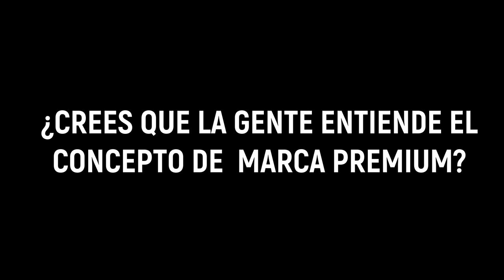🔴Visita a la TIENDA de patinetes eléctricos INOKIM en VALENCIA 🥇MUY TOP | VLOG#6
🔴 CONSIGUE UN 10% + 5% EXTRA DE DESCUENTO y en la tienda física de BARCELONA.

Puedes visitar la tienda física de Valencia o Barcelona y probar todos los patinetes Inokim para saber cual es el adecuado para tí. En las tiendas tendrás asesoramiento profesional y un servicio técnico rápido y muy bueno.
Es una gran experiencia de compra y de un muy buen servicio postventa.
Sin duda INOKIM dispone de los mejores patinetes eléctricos del mercado de 2021.
Los patinetes INOKIM cuentan con un gran diseño, muy buenos acabados y muy buenos detalles y materiales.
Llevan baterías de muy buena calidad que alargan la autonomía del patinete eléctrico.

🎥EQUIPO DE GRABACION:
📸Sony ZV-1 👉🏻
📸Insta360 one R 👉🏻
📸Dji Osmo pocket 2 (combo)
📸Gimbal Zhiyun Crane M2 👉🏻
📸Estabilizador Dji Mobile 4 👉🏻